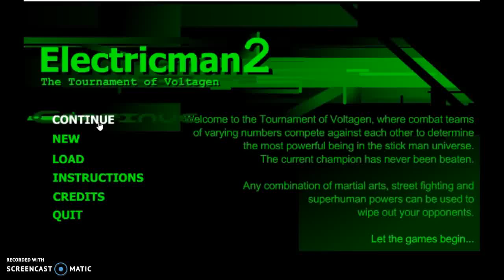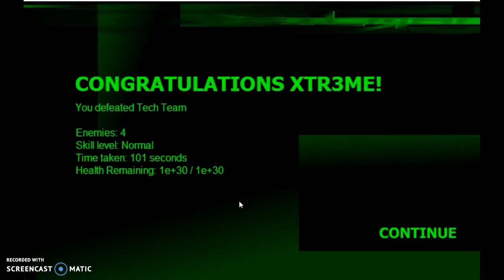Electricman 2 Part 3